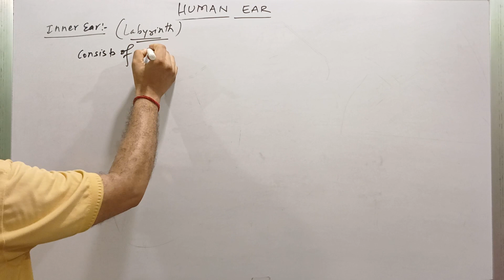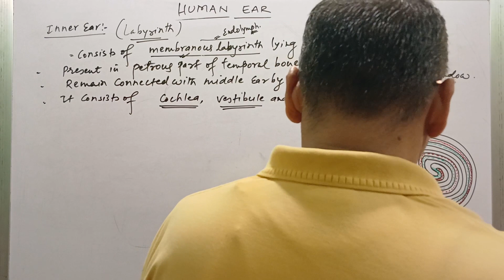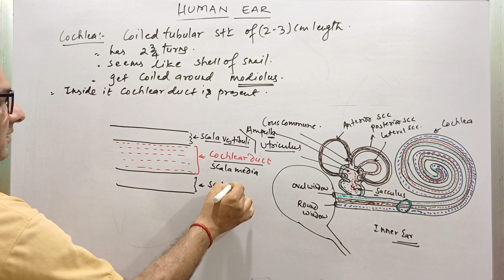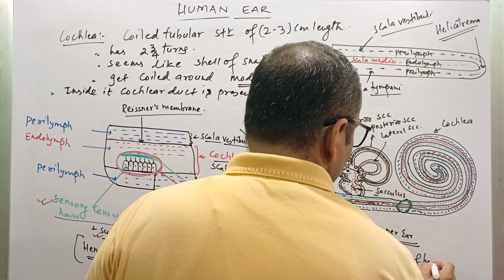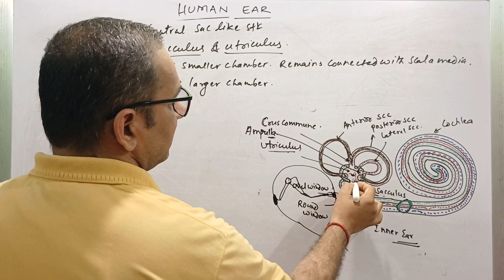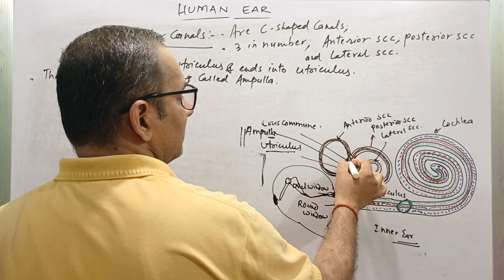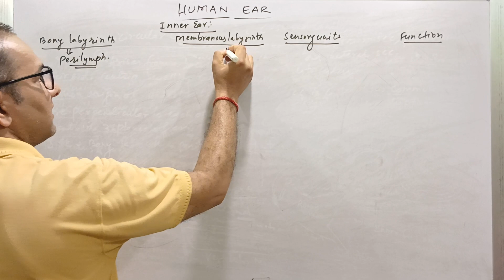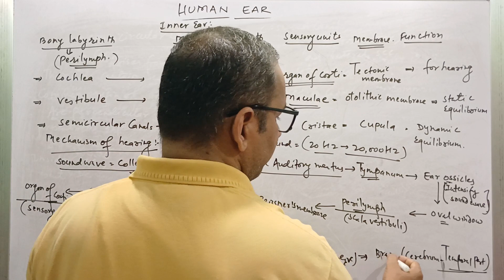HUMAN EAR: STRUCTURE & FUNCTION (PART-II) : INNER EAR II CLASS:12-ZOOLOGY II PRADIP NIRAULA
Ear Structure and Function.
Ear anatomy and physiology.
Structure of human ear.
Inner ear anatomy and physiology.
How your ear works?
The human ear.
Internal structure of human ear.
structure of human ear and diagram.
Hearing system of human body.
Human ear structure and working.

This Lecture Explains About:
Human Ear;
Inner Ear: Cochlea, Cochlear duct, Scala media, Scala Vestibuli, Scala Tympani, Modiolus, Helicotrema, Organ Of Corti, Spiral Organ, Tectonic Membrane, Vestibue, Utriculus, Sacculus, Semicircular Canals, Semicircular Ducts, Perilymph, Endolymph, Maculae, Otolithic Membrane, Cristae,  Cupula, Static Equilibrium, Dynamic Equilibrium, Cochlear nerve, Vestibular nerve, Vestibulo-cochlear nerve, Auditory Nerve, Mechanism Of Hearing, Audible Range Of Sound.for human ear.
00:00 Introduction & Figure
12:52 Cochlea & Organ Of Corti
29:49 Vestibule: Utriculus & Sacculus
37:45 SemiCircular Canals
46:36 Summary
50:26 Mechanism Of Hearing

What is human ear?
What do you mean by statoacoustic organ?
What is the primary function of ear?
What is Cochlea?
What is Organ Of Corti?
What is Cochlear Duct?
Function Of Organ Of Corti.
What is Helicotrema?
Name the Chambers of Cochlea.
Where the organ of hearing is located?
Which is the organ of hearing?
Function of Maculae.
What is Maculae?
What is the function of Cristae?
What is Cristae?
What is cristae ampullaris?
What is the Audible range of sound for human ear?
How human hears?
Mechanism of Hearing.